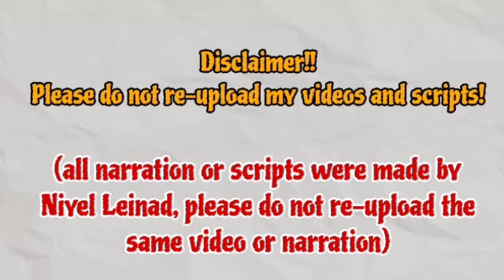Now Suji and Sunyoung's concern is that Uri .. | Su-Ji And U-ri 수지맞은 우리 | 91 Storyline